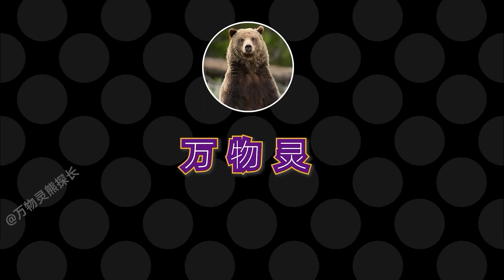狼群每年咬死上万家畜，俄罗斯爆发人狼大战，狼会被逼进中国吗？